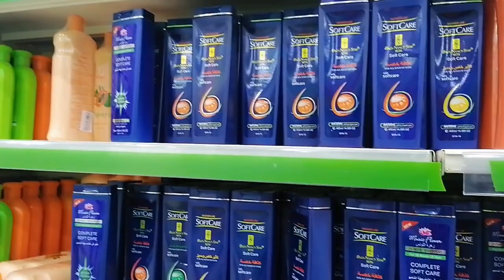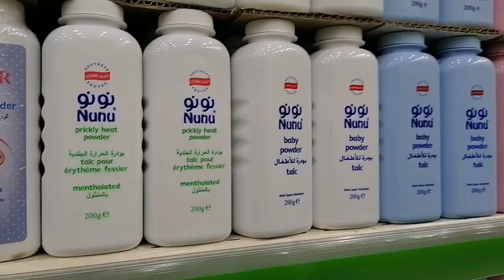VLOG-6 Murang bilihan na mall sa Yanbu!